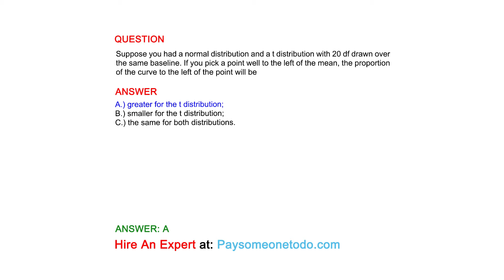Suppose you had a normal distribution and a t distribution with 20 df drawn over the same...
QUESTION
Suppose you had a normal distribution and a t distribution with 20 df drawn over the same baseline. If you pick a point well to the left of the mean, the proportion of the curve to the left of the point will be

ANSWER
A.) greater for the t distribution;
B.) smaller for the t distribution;
C.) the same for both distributions.